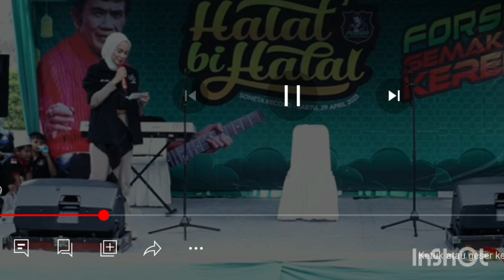H KUSWANTO AJAK FORSA TAATI NASIHAT DAN AMALKAN LIRIK LAGU RHOMA IRAMA.